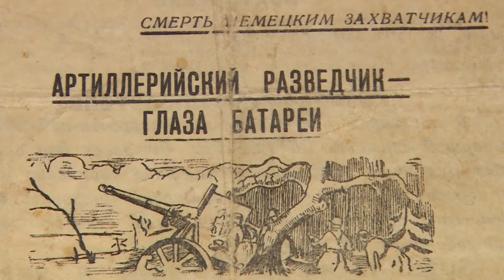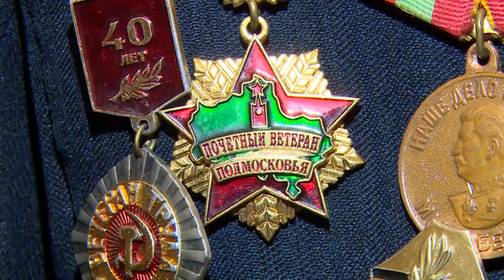Ветеран Павел Ястребков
5 декабря в нашей стране будет отмечаться крупная дата – 75-летие битвы под Москвой. Этот день стал переломным в ходе Великой Отечественной войны и истории. Советские войска перешли в контрнаступление и положили  начало разгрому фашистских войск. Герой нашего сюжета, участник Великой Отечественной войны Павел Ястребков, в дни битвы под Москвой участвовал в производстве артиллерийских орудий и установок, собирал гранаты. С января 43-го года и до самой Победы защищал Родину на передовой фронта.